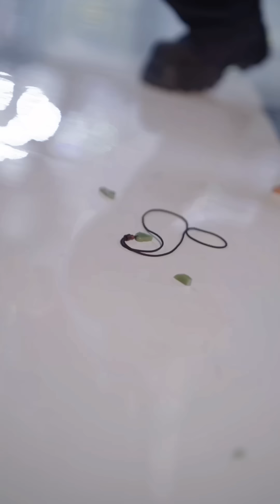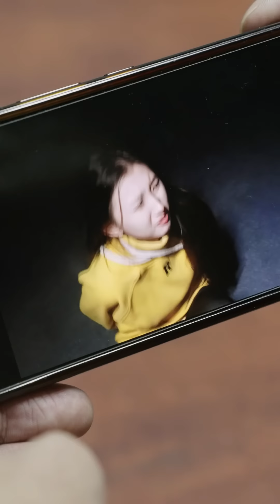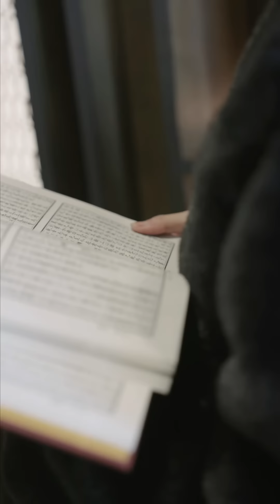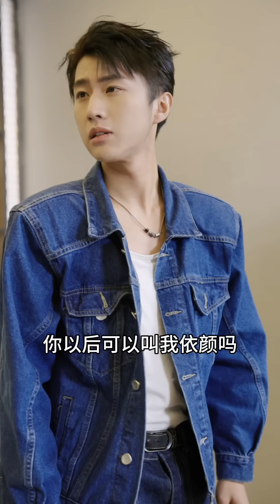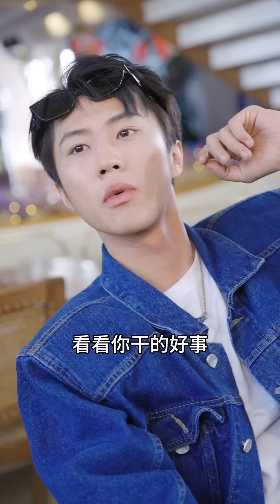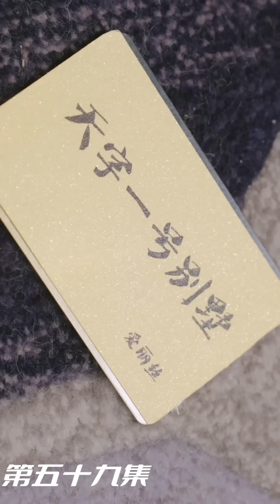【Multi Sub】《并封帝尊》十年前我与哥哥被迫分离，十年后哥哥一统神域，许我无上荣耀，更有九国神女任我挑选，而我亦觉醒修罗体走向巅峰！【全集】战神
十年前的一场绝境谋杀，让萧家两兄弟被迫分离，他们以一分为二的玉佩为信物，约定重逢。十年后，哥哥觉醒神龙力，做出一番作为，成为一统神域的神殿殿主，而哥哥的回归带给弟弟的不止有权力和财富，更有九位貌美如仙的神女！ 且看老实淳朴的弟弟，如何在九国神女的围攻中“杀”出“重围”！
我只是迟到了婚礼，却发现未婚妻竟要嫁给别人！从小就是孤儿的我，唯壹能证明身份的只有哥哥留下的玉佩！没想到我哥竟是神域域主？还让选壹个九国神女！守护爱人，走向巅峰！